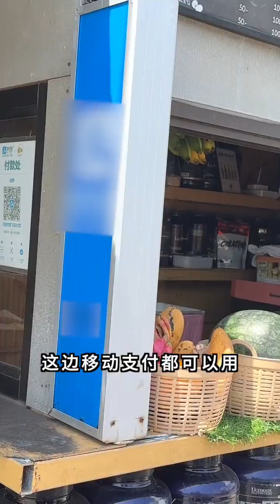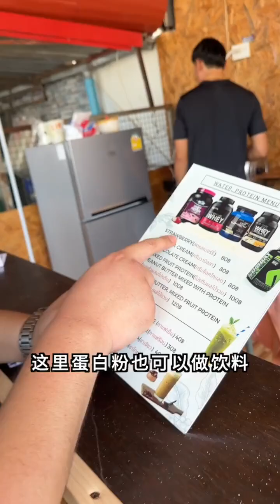体验泰国拳馆文化，爆汗之后真是太棒奈！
哈喽，大家好
请注意，本视频是为了讲解汽车领域的内容，所有内容都是在安全情况下进行演示的，完全符合YouTube社区准则。